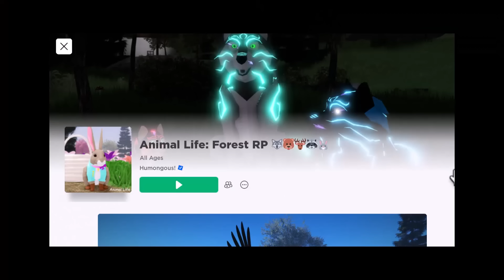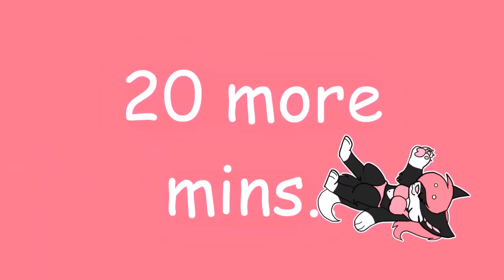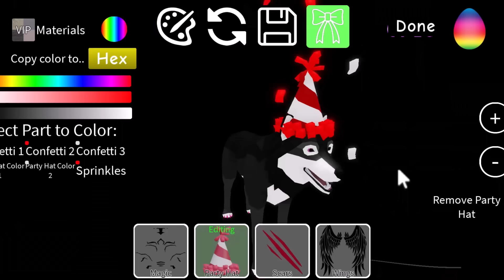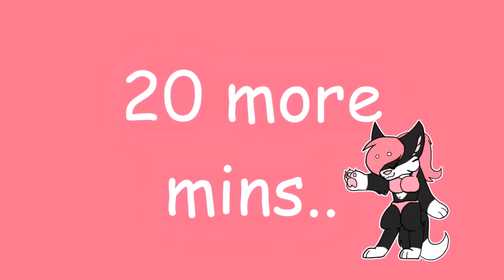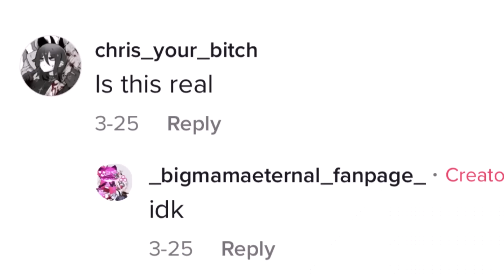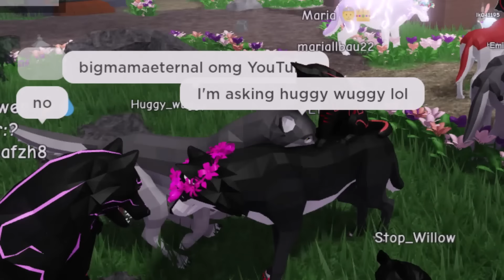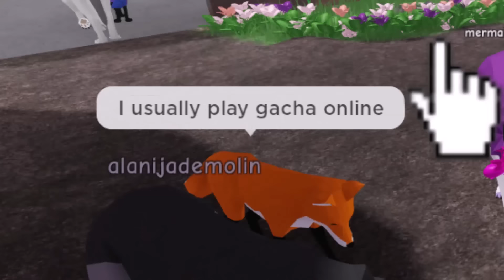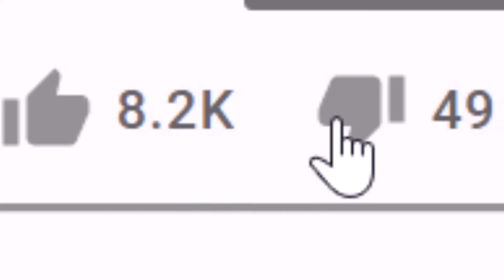FIGHTING PEOPLE on Animal Life: Forest Roleplay Roblox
Hey guys! What's up? In today's video I decided to get onto a new game I found called Animal Life: Forest RP on Roblox! This game is a really cool animal roleplay game! I found some weird people on here including a lemonade racoon, AND A BUNCH OF PEOPLE THAT FOR SOME REASON WANTED TO FIGHT ME!? Someone also called me their soulmate and another one asked me out??? I also luckily got to meet some fans because they found me in the game! This video ended up being really random and funny, anyways, ENJOY!